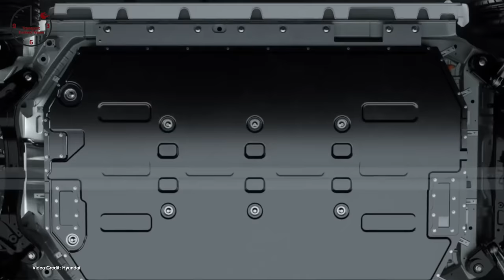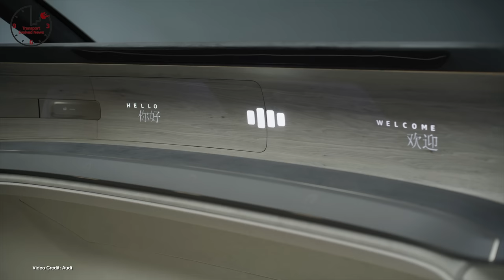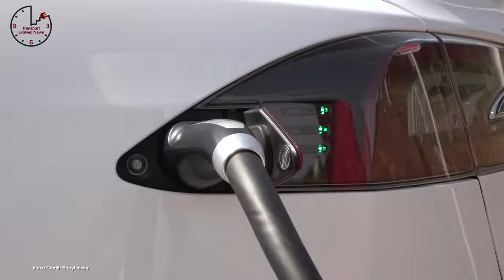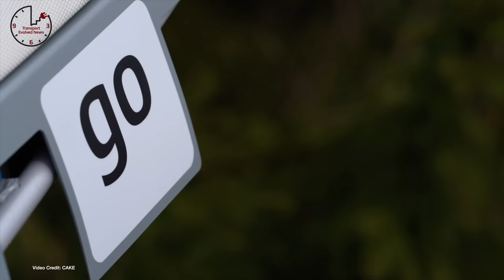TEN 383: Massive 800V Switch, Rivian CEO Warns of Battery Shortage, GM Kills Chevy Spark EV Support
00:00 - Introduction
00:37 - Welcome!
00:43 - Help us grow!
00:50 - Join the EVA (Sponsored Message)
01:01 - Put Fully Charged Live USA in your calendars for September!
01:18 - Parts suppliers claim most of the EV industry will switch to 800-Volt designs by 2025
02:12 - Mercedes-Benz reveals the 2023 EQS SUV
03:14 - Elon Musk says Tesla’s Robotaxi will cost. less than a bus ticket
04:04 - RJ Scaringe warns of massive battery shortages ahead
05:07 - BMW debuts the i7 alongside internal combustion engine 7-Series
06:12 - Audi unveils the Urbansphere EV concept
07:07 - Tesla’s failed bid to get funds to build agnostic supercharger site in Texas shows how far ahead it is from the competition
08:08 - BMW Executive claims ‘it’s over’ for Tesla’s unique selling point
09:23 - Lexus RZ 450e is revealed (but without a Yoke for now)
10:19 - Federal judge says Elon Musk was lying about “Funding Secured” tweets
11:21 - Help us grow with a Patreon donation or YouTube membership
12:05 - Volvo cars invests in StoreDot
12:21 - LG Magna e-Powertrain breaks ground in Mexico
12:36 - Fiat wants to become the People’s Tesla with four new EV models in Europe
12:53 - CAKE begins a certified used program for pre-loved bikes
13:09 - Lucid Air, others featured in new Hot Wheels “Best of Green Speed”
13:27 - Tesla and Panasonic rumored to be looking at a multi-billion dollar factory in Oklahoma
13:44 - Kia confirms EV9 is coming to North America late next year, will be priced from $50k US
14:01 - Lightyear signs a deal with MyWheels to add LIghtyear Two, Lightyear One to fleet
14:15 - CATL opens its first EVoGO battery swap station in China
14:33 - Ford Mustang Mach E completely sold out for 2022
14:47 - Tesla plans to ramp up Giga Berlin to 1,000 Model Ys per week by the end of April
15:02 - Ducatti’s electric FIM Moto E racer gets out on the track
15:19 - German government proposes lowering EV subsidies, ending PHEV subsidies completely
15:36 - Tesla’s latest earnings unlock the penultimate compensation package for Elon Musk
15:55 - CATL invests $6 billion in new manufacturing operations in Indonesia
16:10 - Tesla Summoned straight into $3.5 million private Jet
16:29 - GAIC Aion opens a battery swap station in China
16:48 - XPeng opens the order books in Europe for the P5, prices it competitively
17:02 - Ark Invest predicts TSLA will hit $4600 by 2026 - but there’s a catch
17:19 - Biden administration beats its own 25 GW clean energy goals
17:37 - Tesla testing public hotspot access for in-car Internet
17:54 - Genesis GV60 order books open
18:12 - U.S. DoE Partnership aims to spur bidirectional charging projects
18:27 - Honda developing three dedicated EV platforms
18:42 - Mahle debuts a new e-bike system
18:57 - Long wheelbase ID Buzz spotted testing
19:12 - The Boring Company gets $675 million in Series-C funding
19:26 - LIncoln reveals the Star concept EV
19:43 - Penske purchases 750 Ford e-Transits for its fleet
19:59 - German mobility company Trinity releases Uranus RS scooter
20:21 - CAKE announces range of rides of children
21:12 - GM seemingly drops battery support for Spark EV